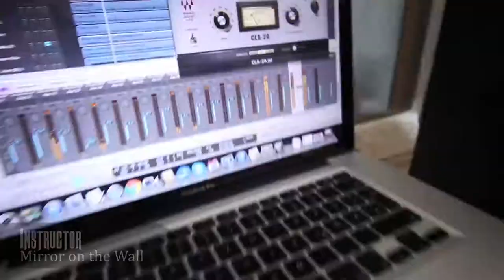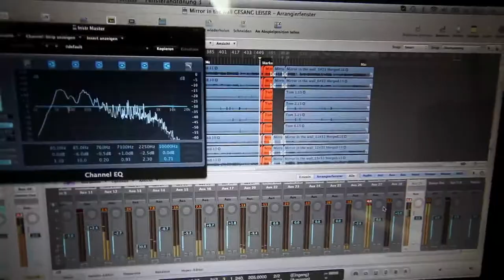Instructor - Mirror on the Wall [OFFICIAL VIDEO]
Lyrics:

Blinded by the sun above
Seduced by passion I could not see clear
Confused by lady´s loveliness
Her beauty was beyond compare, I fell down
The wheels put into motion now
Damn it, I´ve been caught under roll
Something took control of me
It´s riding me, I don´t know what it is

Tell me is it me in front
Mirror on the wall
Is there anyone at all
I cannot see clear
Hidden from Lucidity
Tell me what is real or fake

Dirty thoughts obsessing me
Rushing like a wolf pack hunting me
Try to hide I don´t know where
Searching for a secure place somewhere
One Million Miles I walked alone
But could not find what I was looking for
Don´t know what is wrong or right
The truth is hidden far beyond this side

llusions playing tricks on me
Don´t wanna say that it ain´t feel so good
Tasty ´n´ cute like color black
Wonderful and nice, a sweet attack
It feels like someone´s trapping me
Makes me build my own ruin
Luck is running out so fast
I try to patch the hole but still it runs